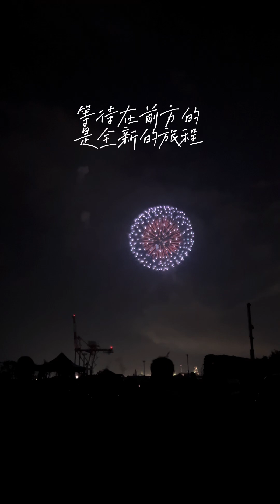夏日煙火節@日本#summerfireworks#lifeinjapan#近況更新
今天也謝謝大家的觀看跟支持❤️
註：剪輯軟體的字型輸出有些凌亂，真的很不好意思！！請大家加減看🙇🏻‍♀️

今天也謝謝大家的觀看！

following my Insta → piyotaro_channel

➢ My camera (aka my phone): iPhone 14

🎵 Music
➢ オーディオ ライブラリ様

TAGS : 日本定居 同年 國際夫（日本人）妻（台灣人）日本國內 觀賞煙火。